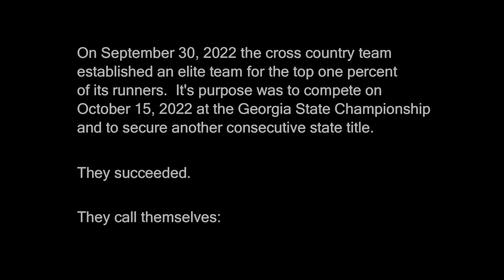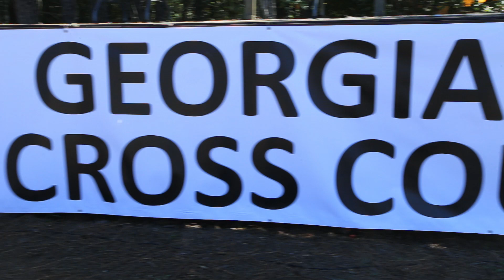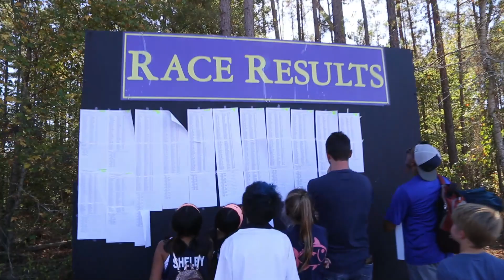JRCXC Georgia State Championship 2022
Taylor Road Middle School's JRCXC at the Georgia State Championship 2022